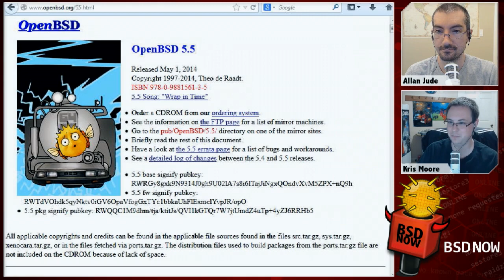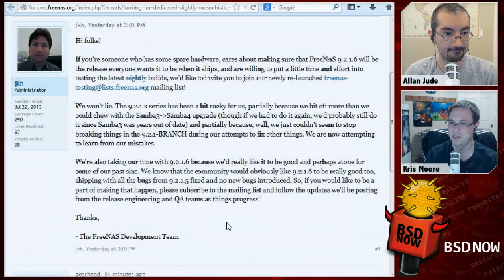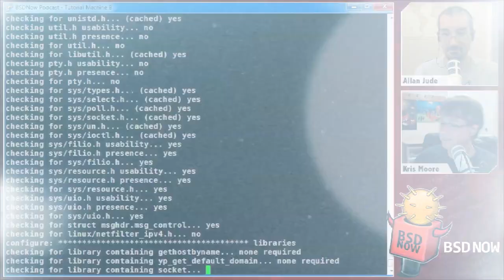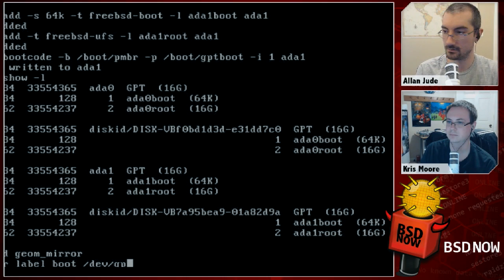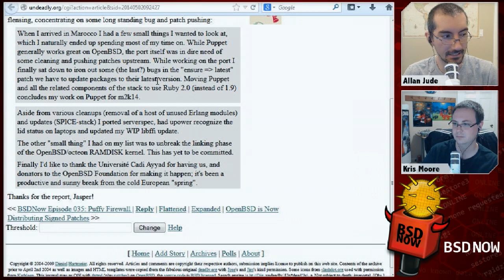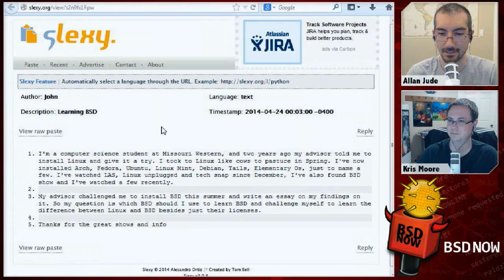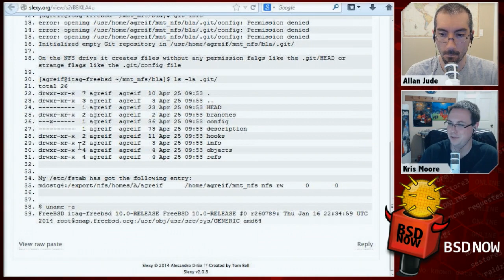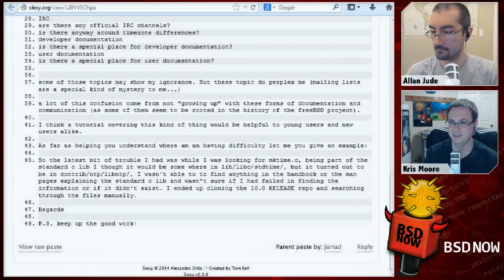Let's Get RAID | BSD Now 36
This week on the show we'll be showing you how to set up RAID arrays in FreeBSD. There's also an interview with David Chisnall - of the FreeBSD core team - about the switch to Clang and a lot more.

Sit back and enjoy some BSD Now - the place to B.. SD.